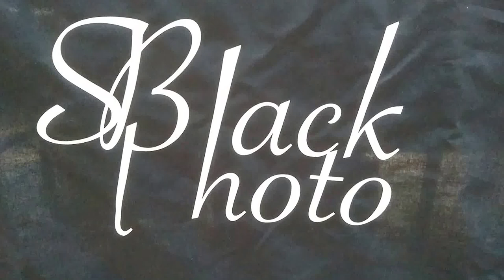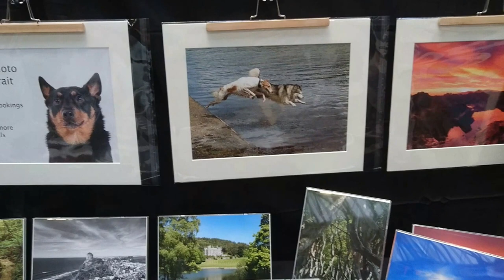St George's Market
My stall at St Georges Market Today
Belfast's best indoor market